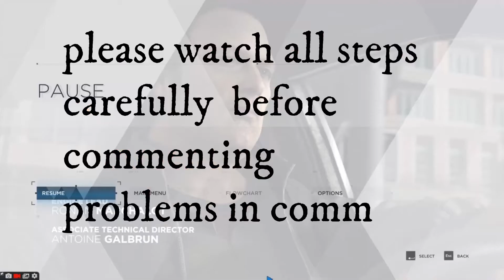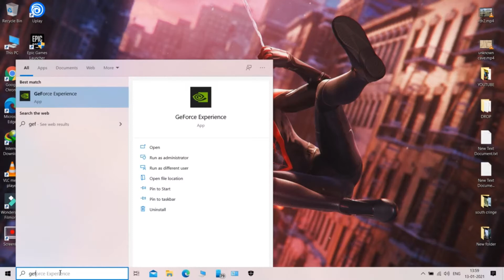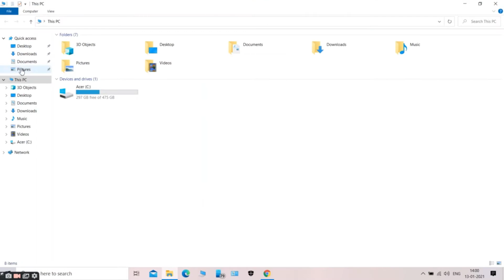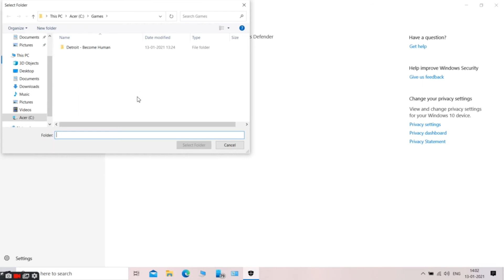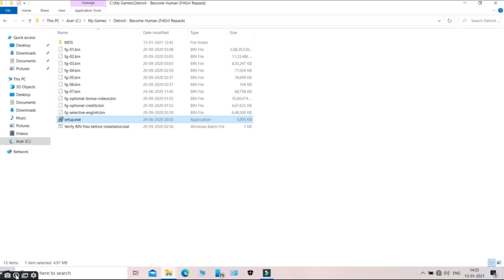Detroit - Become Human 100 % FIXED!!!! PROMISE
Detroit: Become Human is a 2018 adventure game developed by Quantic Dream and published by Sony Interactive Entertainment. The plot follows three androids: Kara (Valorie Curry), who escapes her owner to explore her newfound sentience and protect a young girl; Connor (Bryan Dechart), whose job is to hunt down sentient androids; and Markus (Jesse Williams), who devotes himself to releasing other androids from servitude.

Detroit: Become Human was met with generally favourable reviews from critics, who praised the setting, visuals, story, main characters, their voice actors, the impact choices had on the narrative, and flowchart feature, but criticised the motion controls, mishandling of historical and thematic allegories, and aspects of the plot and characters. The game is Quantic Dream's most successful launch, with sales exceeding 5 million

About Me ► My name is KARTIK I'm from RAJASTHAN
Now I am pursuing youtube Full Time. I make family friendly
 video and gaming  on this channel for everyone to enjoy
 with their family. You don't need earphones to watch my videos😂